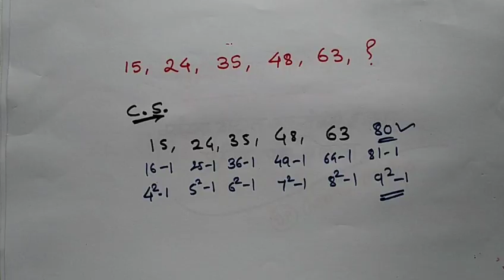Find the Next Term | पुढील पद ओळखा | बुद्धिमत्ता विशेष